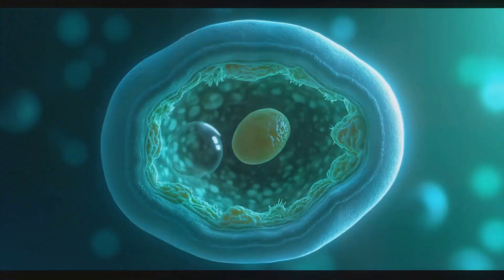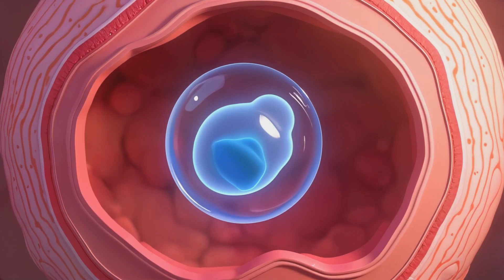Identical Twins Explained: Nature’s Perfect Copy-Paste?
The Fascinating Science of Identical Twins Explained

Identical twins, also known as monozygotic twins, are one of nature’s most fascinating biological phenomena. Unlike fraternal twins, who develop from two separate eggs and sperm, identical twins originate from a single fertilized egg that splits into two embryos early in development. This results in two individuals who share the exact same genetic material.

How It Happens: The Splitting of One Becomes Two
After fertilization, the zygote (fertilized egg) begins to divide. In rare cases—about 3 in every 1,000 births—this single zygote splits into two separate cell groups. Depending on when the split occurs, twins may share a placenta and amniotic sac or have their own. The earlier the split, the more independent the twins' development becomes.

Genetic Clones... But Not Exactly
Identical twins share nearly 100% of their DNA, but that doesn’t make them carbon copies. Environmental influences, gene expression (epigenetics), and life experiences shape their personalities, preferences, and even physical features over time. Tiny genetic mutations can also occur during cell division, making each twin unique in subtle ways.

Mirror Image Twins
In some cases, identical twins are “mirror image twins,” where features like hair whorls, dominant hands, or birthmarks appear on opposite sides. This occurs when the embryo splits slightly later than usual, around 9–12 days after fertilization.

Twins in Research: Unlocking Medical Mysteries
Because they are genetically alike, identical twins are valuable in scientific and medical research. Twin studies help researchers understand how genetics and environment influence traits like intelligence, mental health, and susceptibility to diseases.

A Rare and Remarkable Bond
Beyond biology, identical twins often share an exceptionally close emotional connection. Some even report sensing each other’s emotions or pain, a phenomenon still not fully understood by science.